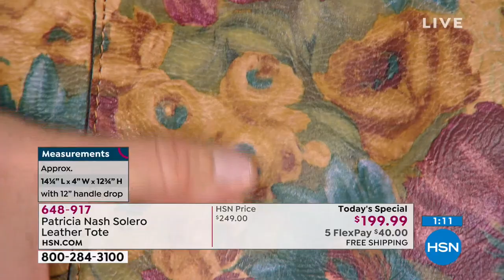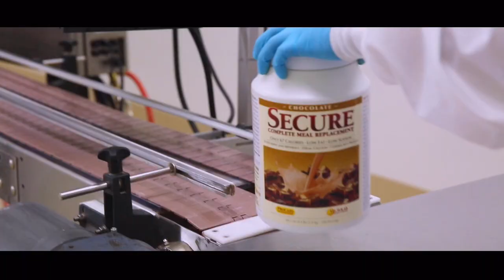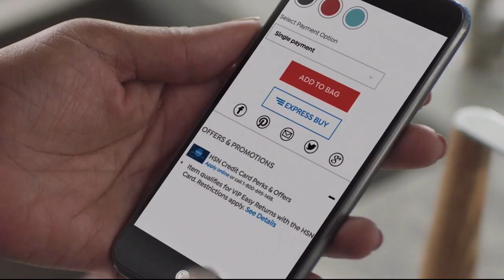HSN | Patricia Nash Handbags 02.23.2019 - 12 AM